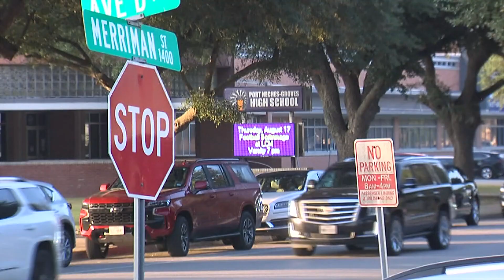Man arrested after bringing gun to Port Neches-Groves Mid-County Madness pep rally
The man had the gun holstered when he arrived to the Port Neches Groves High School gym.